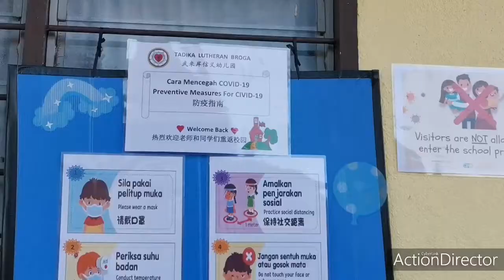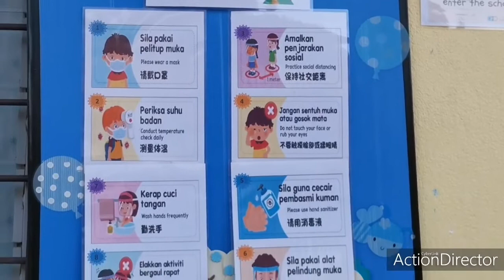疫情后开学 教育部幼儿园SOP指示 疫情复原新常态